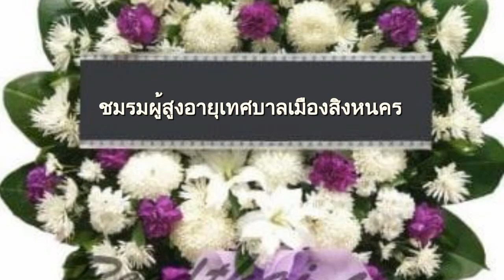ผู้สูงอายุขอแสดงความเสียใจกับครอบครัวนางอัมพร โกศัยกานนท์ สิงหนคร